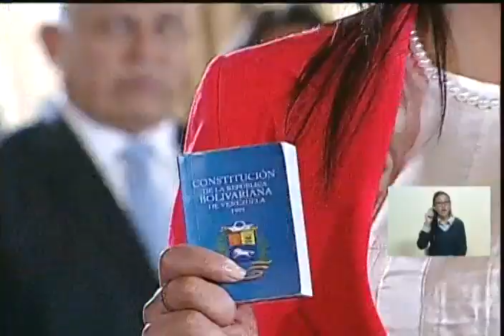Juramentan a Delcy Rodríguez y al resto de la directiva de la Asamblea Nacional Constituyente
Delcy Rodríguez es juramentada este 4 de agosto de 2017 como presidenta de la Asamblea Nacional Constituyente de Venezuela. También se juramenta a Aristóbulo Istúriz como primer vicepresidente, Isaías Rodríguez como segundo vicepresidente, Fidel Vásquez como secretario y Caronys Pérez como subsecretaria de la Asamblea Nacional Constituyente. Se juramenta además a todos los constituyentes